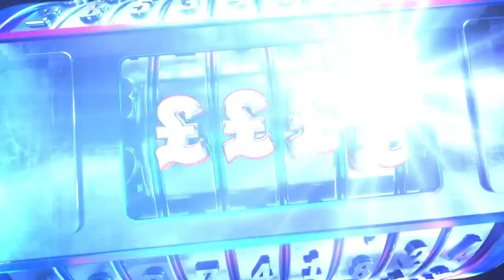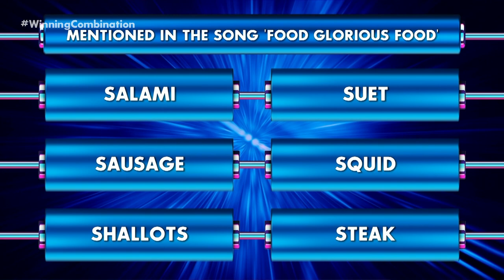FUNNIEST Moments of The Week With Omid Djalili 🤣 | Winning Combination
Missed an episode? Catch up on the ITV Hub